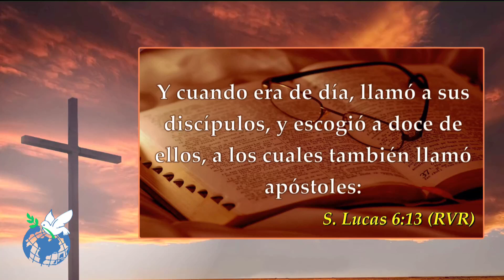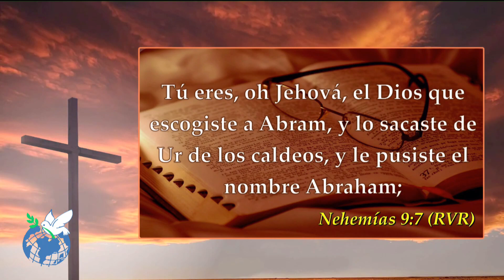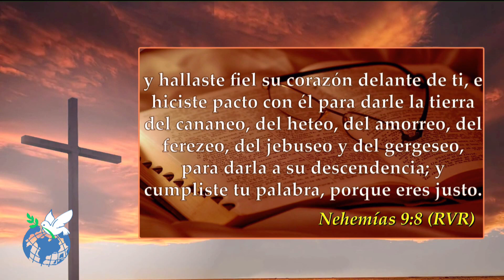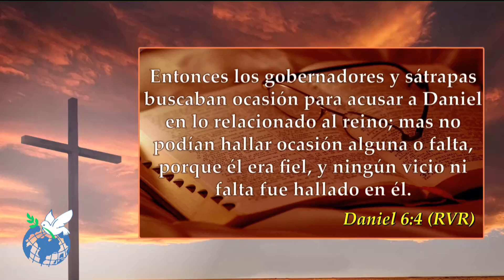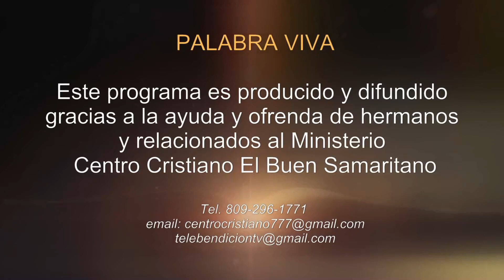Tiempo de Transición #12 (Pr. Raffi Inoa)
Culto / Reunión de Adoración Culto |  @ccbsbonao |  "Una Iglesia De Cielos Abiertos".
"Somos un gran familia unidos para amar y servir a Dios, comprometidos con alcanzar al perdido y equiparlo hasta que tenga el carácter de Cristo".
El Centro Cristiano El Buen Samaritano es una Iglesia de cielos abiertos ubicada en la C/Padre Fantino No. 30 Bonao ciudad de Dios, Rep. Dominicana. @Centro Cristiano El Buen Samaritano RD